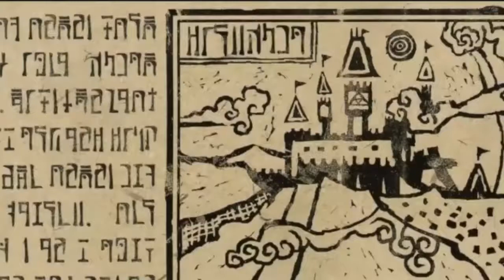The Legend of Zelda Wind Waker HD - Episode 47: Seagull link flies again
In this episode we hunt for more heart pieces and Triforce shards